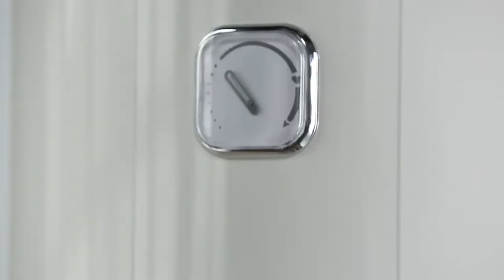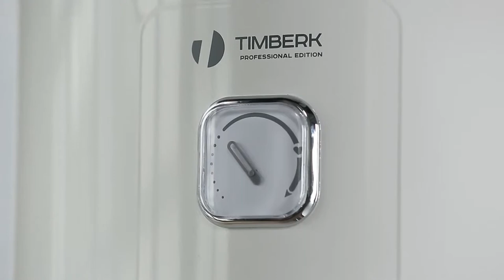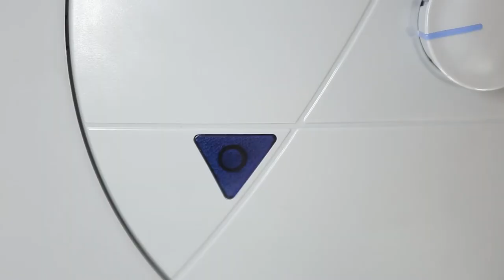Обзор серии накопительных водонагревателей Timberk Gio